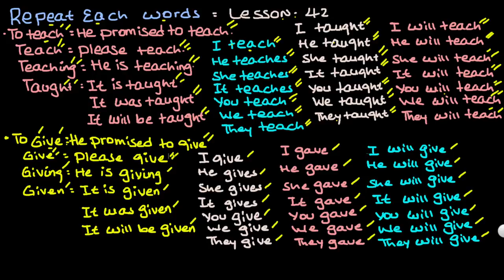በአሜሪካን አክሰንት ንግግርን መለማመድ | AMERICAN ACCENT | ክፍል 7